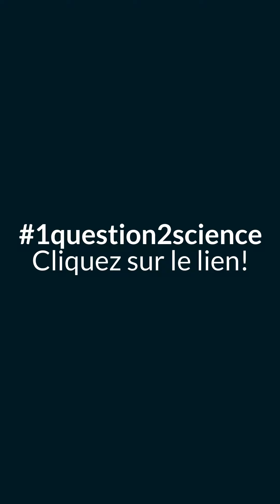| FRQ | Programme Engagement | une question de Catherine Ethier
Comme Catherine, vous vous posez des tas de questions dans votre quotidien ? Proposez-la avant le 8 juillet 2021 sur le site web des Fonds de recherche du Québec, et vous aurez peut-être la chance de vivre l’expérience de la méthode scientifique avec un chercheur ou une chercheuse!